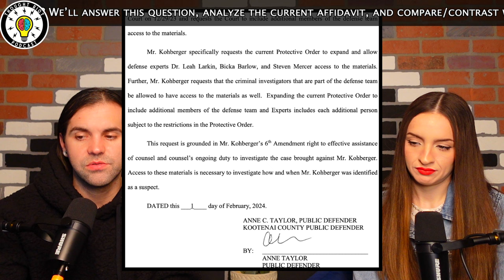Bryan Kohberger | Idaho 4 | Court Documents | I.G.G. Expert Request